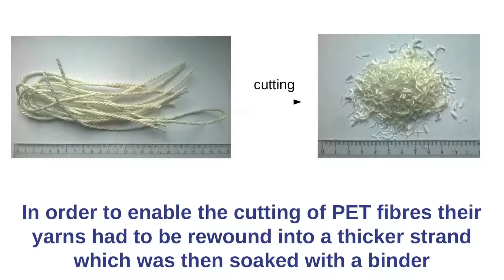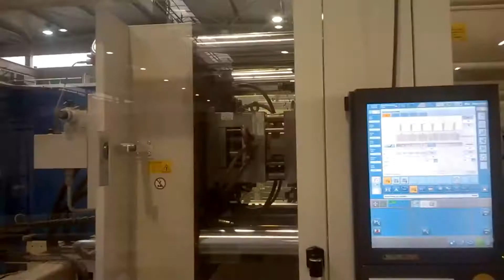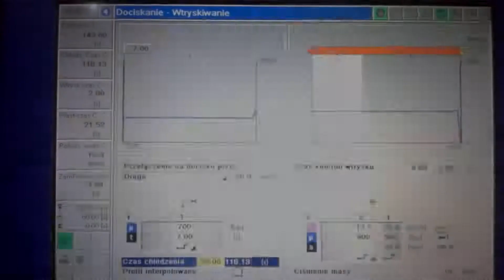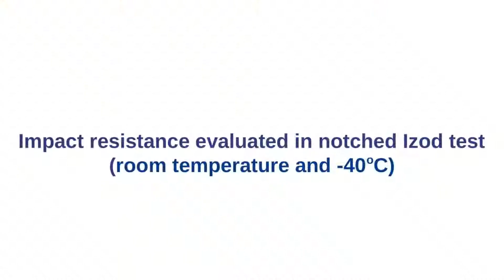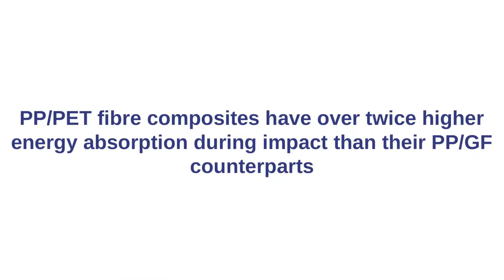Film promocyjny projektu HyBiCo zrealizowanego na KTM, WIMiM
"HyBiCo - High performance short-fibre biobased hybrid composites for injection moulding" był projektem badawczym zrealizowanym na naszym wydziale w ramach konkursu M-ERA.NET Call 2016 w latach 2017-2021 wspólnie z Ryskim Uniwersytetem Technologicznym, Kowieńskim Uniwersytetem Technologicznym i firmami Ekotex, DTJ i Gamaplast.

"HyBiCo - High performance short-fibre biobased hybrid composites for injection moulding" was a research project carried out at our faculty in the frames of M-ERA.NET Call 2016 in the years 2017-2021 together with Riga Technical University, Kaunas Technical University and Ekotex, DTJ and Gamaplast companies.